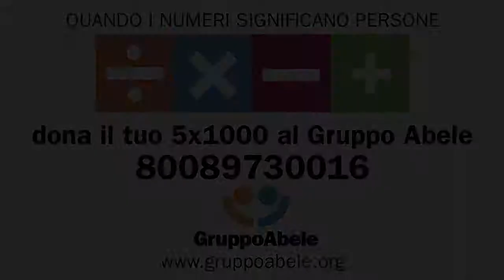Aggiungiamo diritti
Anche nel 2017 puoi destinare il 5 per mille dell’IRPEF a sostegno di organizzazioni non profit, in base alla tua dichiarazione dei redditi relativi all’anno 2016. Questa scelta non comporta una spesa per te essendo una quota d’imposta a cui lo Stato rinuncia. Se non effettuerai alcuna scelta, il 5 per mille resterà allo Stato. La scelta non è alternativa all’8 per mille.

Per destinarci il cinque per mille occorre mettere la propria firma nel quadro dedicato alle Organizzazioni non lucrative (Onlus) e indicare nella riga sotto  il codice fiscale dell’Associazione Gruppo Abele: